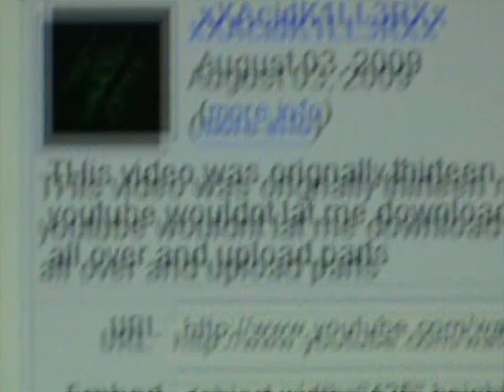Call Of Duty 4 : Crossfire Pt. 2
croos fire pt2 here i show u the other side and out of the map this one is more edited than pt 1 and also my voice is kind soft thats y u cant hear my voice so i will fix it part 3 will come soon how to get to the brigde